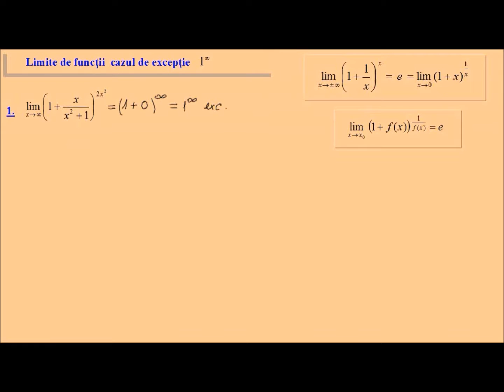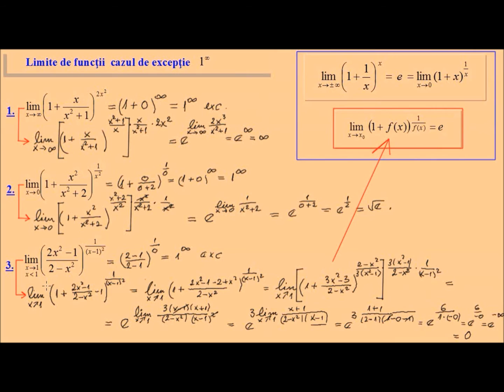Cazul de exceptie 1 la infinit- exercitii rezolvate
Cazul de exceptie 1 la infinit- exercitii rezolvate (lic_euler5)